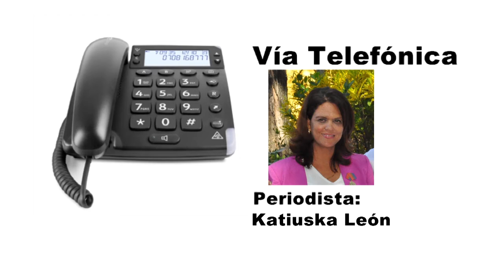Recorre Consejo de Defensa en Granma zonas montañosas tras paso de Tormenta Tropical Laura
Las intensas lluvias asociadas a la tormenta tropical Laura tras su paso por el oriente de Cuba, provoca en las montañas de Granma escurrimientos y crecida de ríos. El consejo de Defensa provincial recorre municipios del plan Turquino para constatar afectaciones. La periodista Katiuska León nos reporta vía telefónica desde las montañas granmenses.